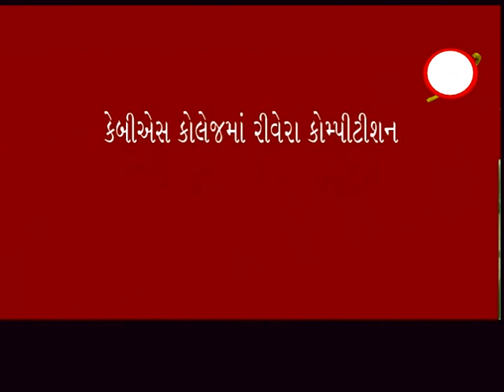વાપી ઃ કેબીએસ કોમર્સ અને નટરાજ કોલેજના રીવેરા કોમ્પીટીશન